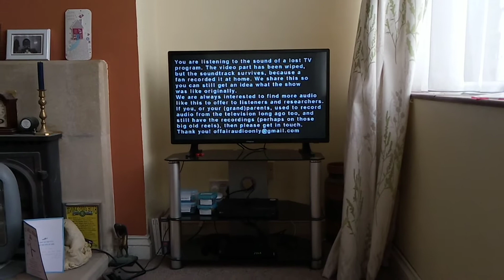Harry worth clip again from the audio only episode one for the road the video has been wiped.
Here's Harry with Harry worth. Harry worth phones Mr Dewherst about his car.